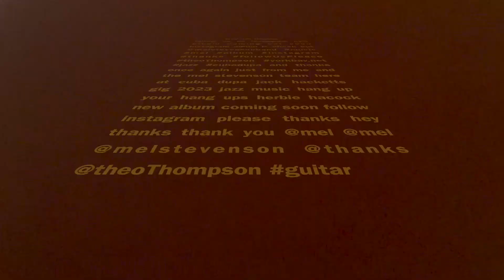Hang up your hang ups - Cuba Dupa 2023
Dear Theo Thompson,

I watched you play the guitar today and I was so impressed and exited. I hope one day I can have a guitar and play a guitar.

Best wishes,
Your secret admirer